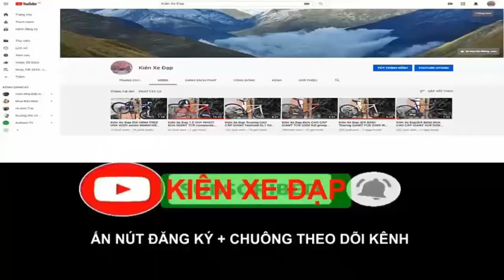Kiên Xe Đạp ĐỊA HÌNH Cyletrack CK350 Group Deore giảm sóc hơi tốt trong tầm(ĐÃ BÁN) zalo0975709943